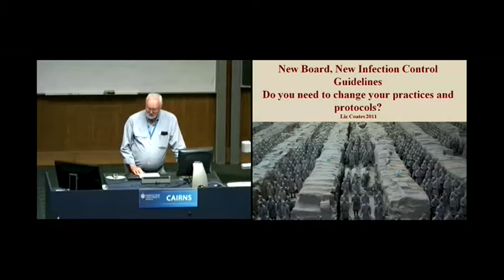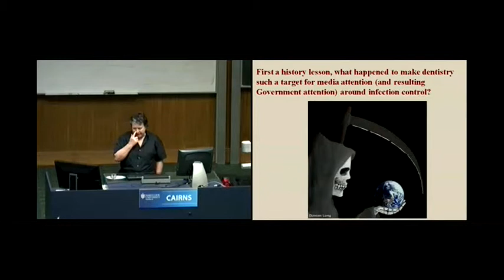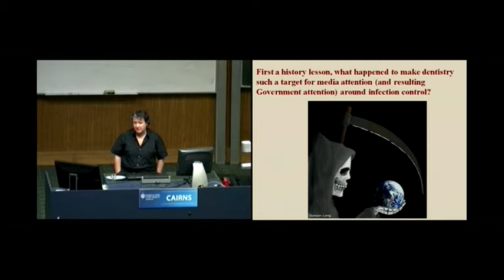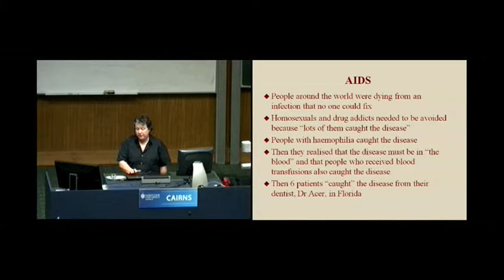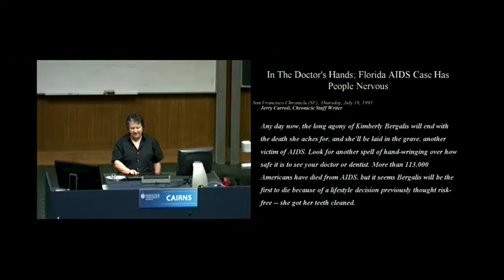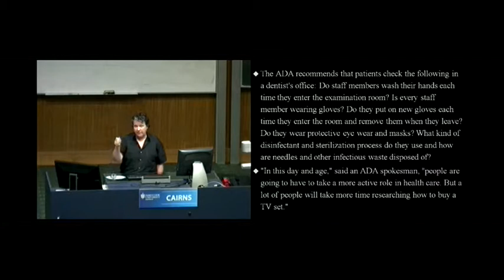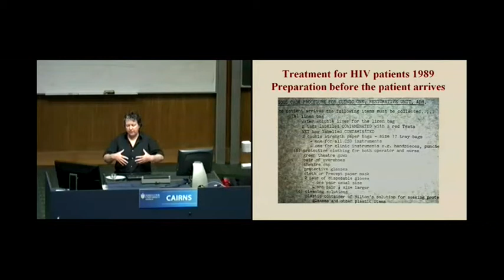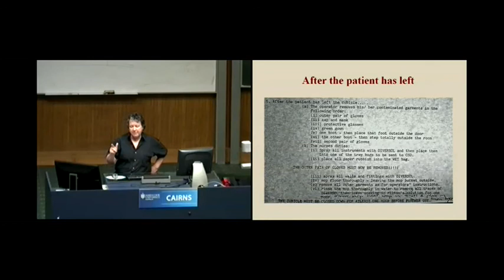Dr Liz Coates 1/7 -- JCU Dentistry CPD Lecture Nov 2011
James Cook University
School of Medicine and Dentistry
Continuing Professional Development Lecture November 2011

"New Board, New Infection Control Guidelines. Do you need to change your practices and protocols?"

Dr Liz Coates MDS (ADA Federal Infection Control Committee) delivers the November 2011 CPD Lecture at James Cook University's Cairns campus.